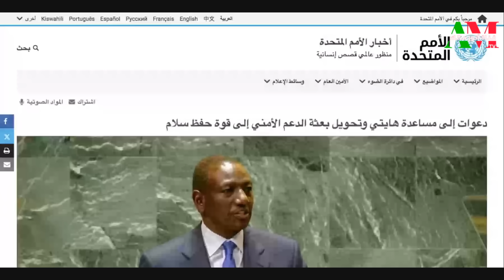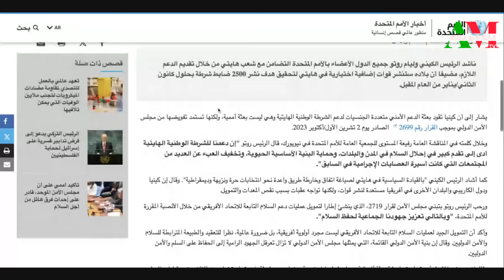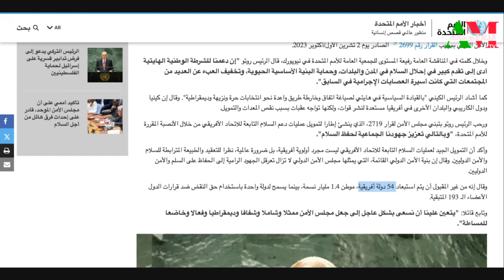جمهورية البوليساريو.. ماذا يعني تجاهلها من رئيس كينيا بالأمم المتحدة رغم مليارات الجزائر؟